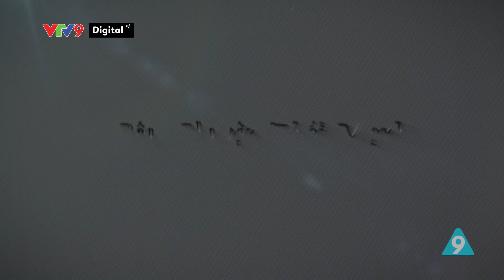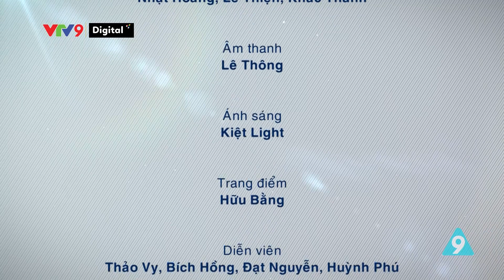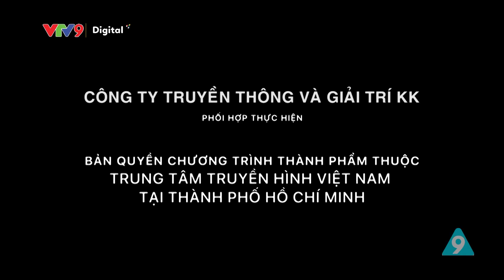Chuyện phái mạnh #13: Mẹ và vợ, bên hiếu bên tình, câu chuyện muôn thuở | CCPM | VTV9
Chương trình được phát sóng
Phát sóng : 20h00 Chủ Nhật hàng tuần trên kênh VTV9.